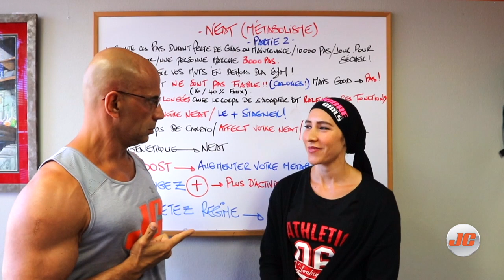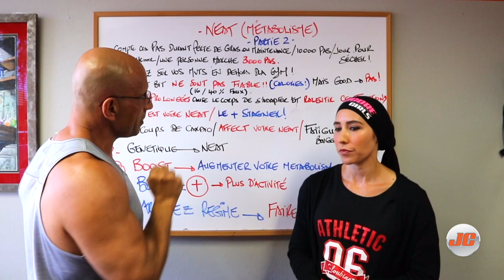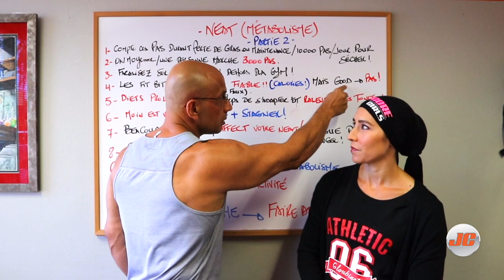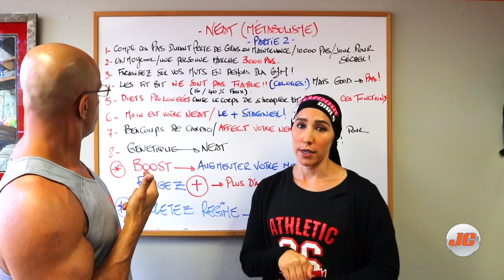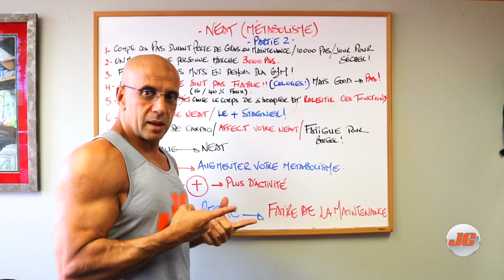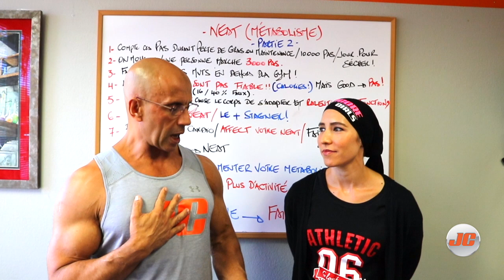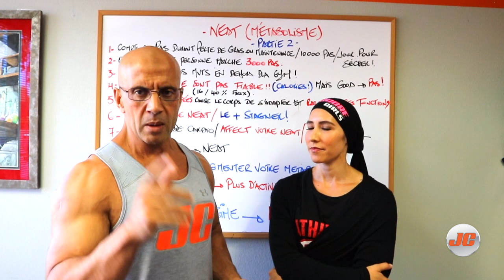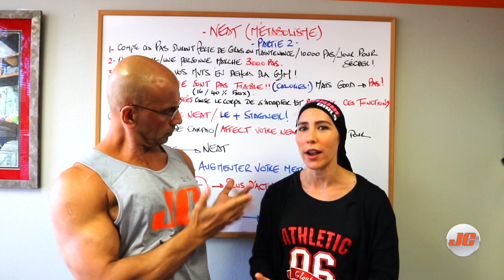LES SOLUTIONS POUR LES " METABOLISMES LENT " !!! PARTIE 2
Beaucoup de personnes se retrouve entrain de croire que leur métabolisme est lent ou brûlé. Dans cette video on vous explique le vrai sens du métabolisme. Après avoir vue la video visionnez les liens en bas pour decouvrir plus sur le NEAT !

💥Steps

“Monitoring daily step count to make sure you get in a sufficient number of steps is one of the most simple and effective tools to reduce the risk of lifestyle diseases”

Steps per day

 Well this is based off a few studies... 10k is active.